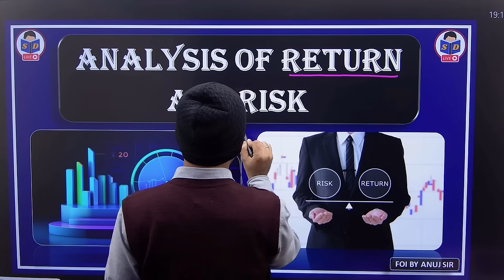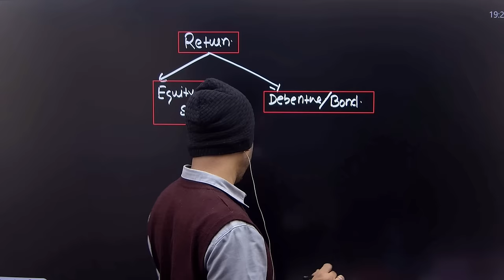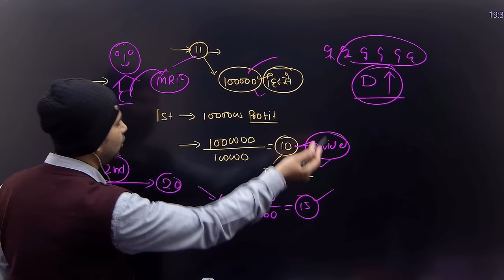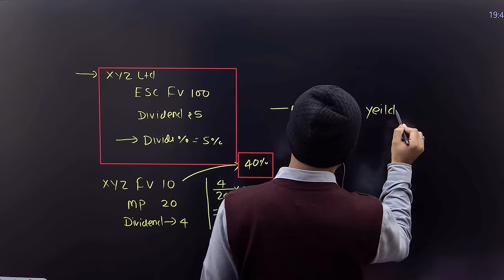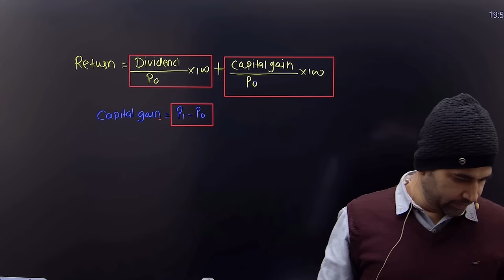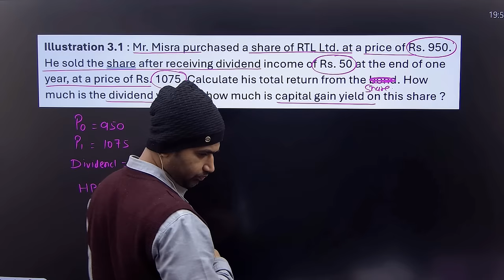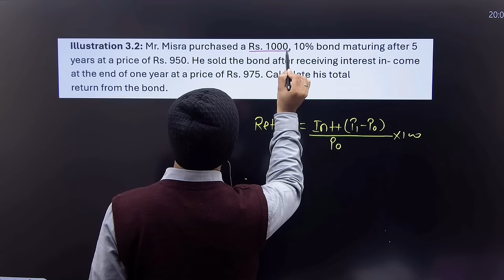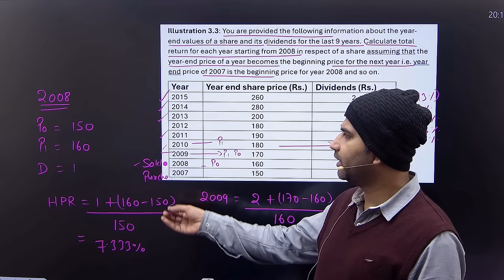fundamental of investment for bcom | basic concepts | analysis of return and risk | part 1 | b.com